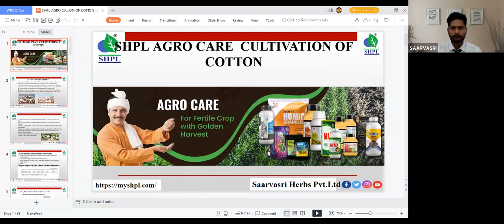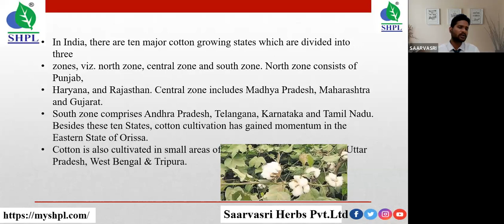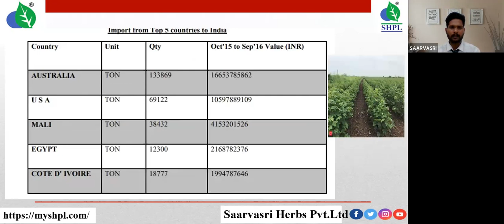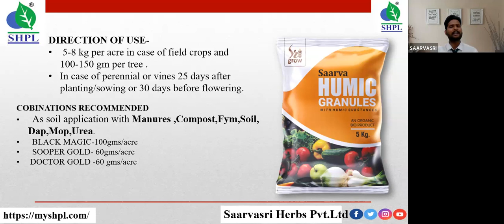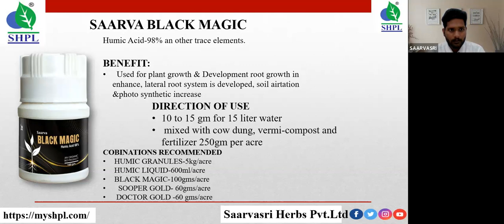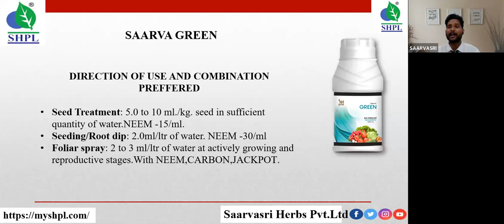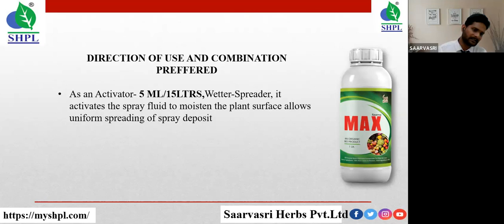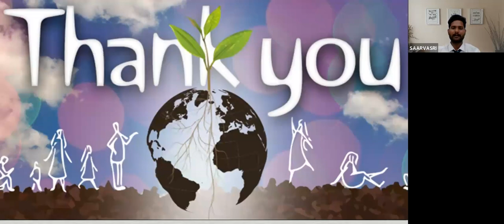SHPL AGRO CARE PRODUCTS